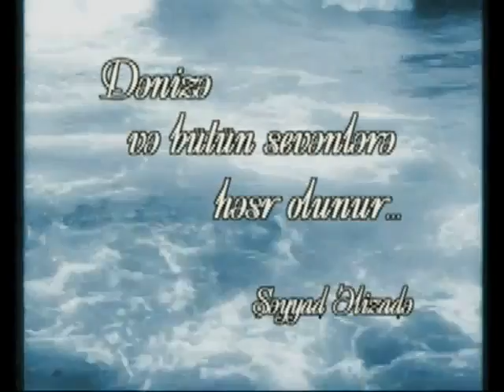Səyyad Əlizadə & Türkanə - Dəniz (Official Klip)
Söz : Zemfira Əlişqızı
Mus : Samir Bədəlbəyli
Aranjeman : Bəyaz Gecələr Ansanblı

Səyyad Əlizadənin Rəsmi Əsas Youtube Kanalı:
'' Seyyad Elizade Music ''

Səyyad Əlizadənin Rəsmi İnstagram Səhifəsi:
" seyyadalizade_official "

Səyyad Əlizadənin Rəsmi Facebook Səhifəsi:
" Sayyad Alizade "

Səyyad Əlizadənin Rəsmi Facebook Kanalı:
" Seyyad Elizade Official "

Səyyad Əlizadənin Rəsmi 2-ci İnstagram Səhifəsi:
" beyaz_geceler_production "

Səyyad Əlizadənin Rəsmi Twitter Səhifəsi:
" Seyyad Elizade Official "

Kanalda bütün müəllif hüquqları qorunur. Hörmətlə: "WediaCorp Azərbaycan" © Video'nun başqa youtube kanallarinda yayımlanması qadağandır !!!